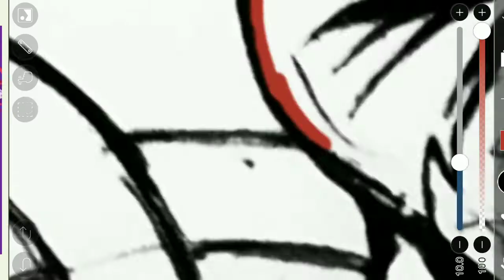Dibujando a Venom vs Carnage - VLTBC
Fan Art de Venom Let There Be Carnage